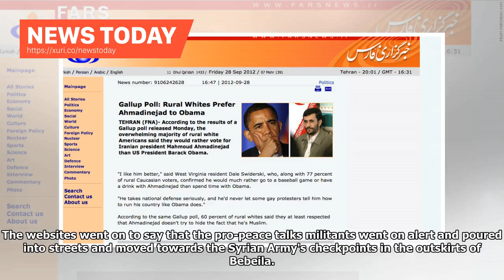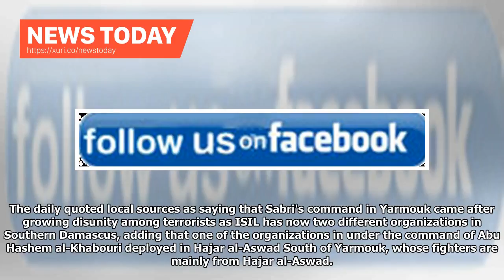News Today - Farsnews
Southern Damascus: Heavy Infighting Erupts among Terrorists over Reconciliation with Syrian ArmyTEHRAN (FNA)- Terrorist groups in the Southern parts of Damascus province engaged in a fresh round of infighting as they have different views over joining peace with the Syrian Army, dissident-affiliated websites reported on Tuesday. The websites reported that the terrorist groups in the town of Bebeila in the Southern parts of Damascus province fought each after rifts widened among them over joining ...